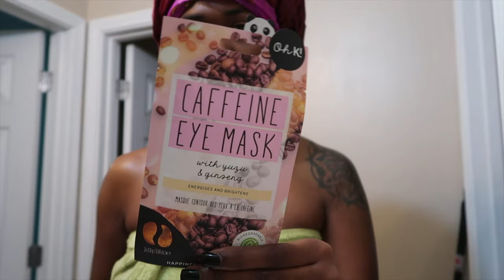26th Birthday Photo & Video Shoot Vlog | Hair, Make up & BTS | Nia Imani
Hey yall! Welcome to another vlog. In today's episode I'll be sharing some behind the scenes of my 26th birthday vlog!

✺Filming Equipment✺
Beauty Video Camera
Ring Light
Editing Software:  Final Cut Pro 10

✺Filming Equipment✺
Beauty Video Camera